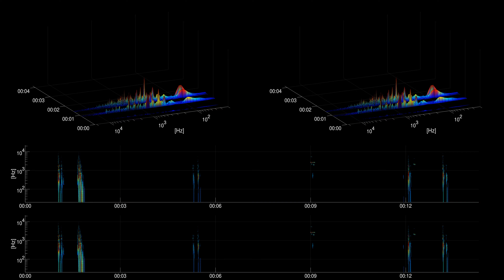[Free sound effect] Household | Pot On Stove Metal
Title: Pot On Stove Metal
Category: Household